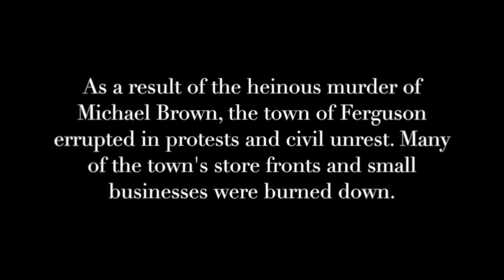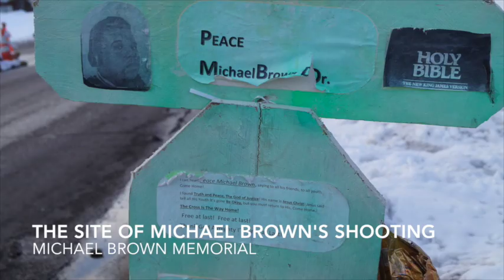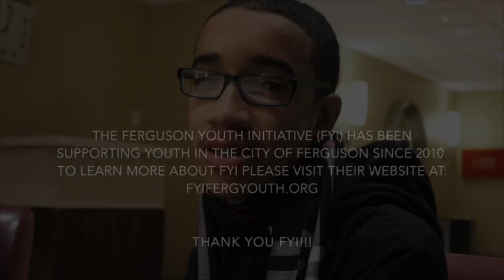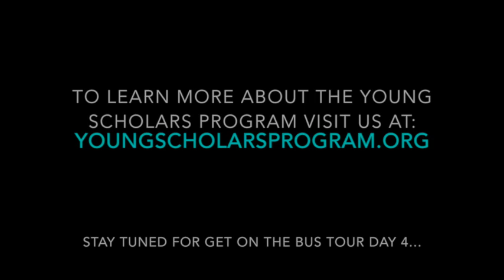GET ON THE BUS TOUR 2015 Day 3: Part II FERGUSON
PART 2 of Day 3 (February 17th) of the Get On The Bus Tour 2015. The Young Scholars Program Get On The Bus Tour is an annual sojourn to colleges and historical sights for our male mentoring and leadership development programs. Our young men travel via bus and plane with male mentors who facilitate specialized leadership development training for tour participants throughout the trip.

The tour is inspired by Director Spike Lee's 1996 movie Get On The Bus which depicts African-American men of all ages and backgrounds traveling via bus to the Million Man March in Washington DC.

This year our tour begins in Jefferson City, MO and ends in Washington D.C.. To learn more about the Young Scholars Program please